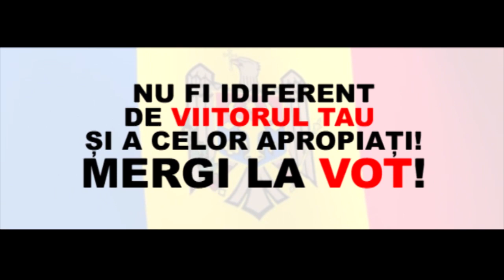„Electorala 2019: votul tău pentru un viitor mai bun!”, Drochia.